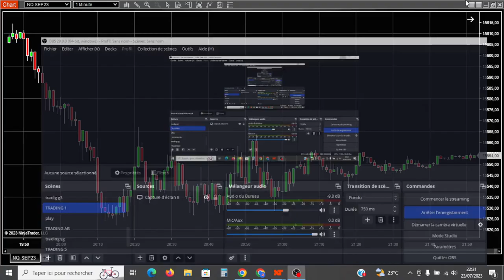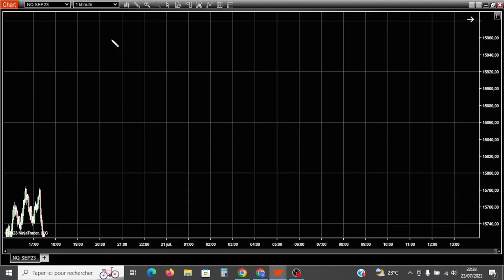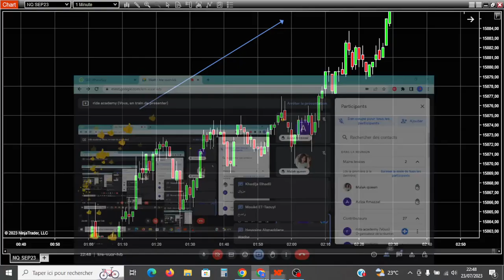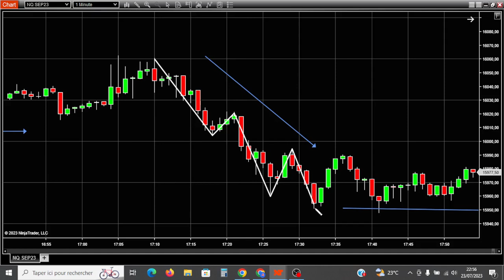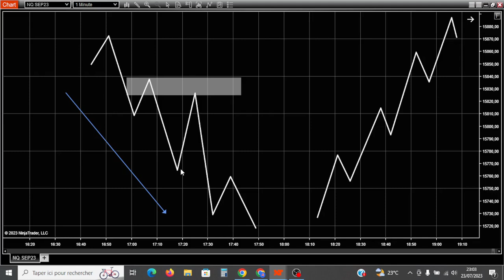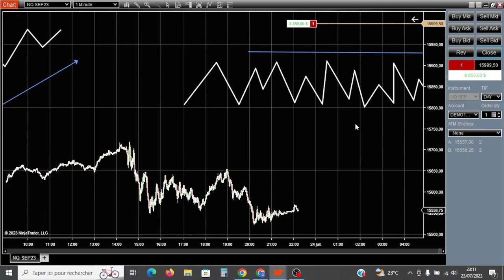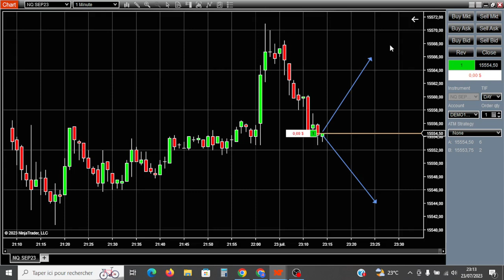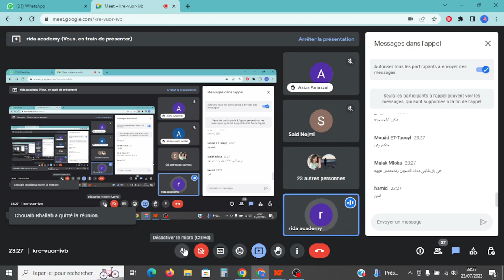trading de A à Z 〽️〽️ Ninja trading Lesson:3